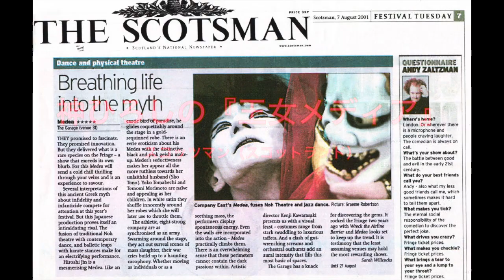神ひろしの「見果てぬ夢」（ラ・マンチャの男）・神ひろしSHOWシーズン3「夢であいましょう」8月26日（土）